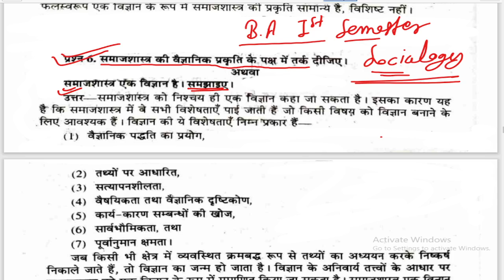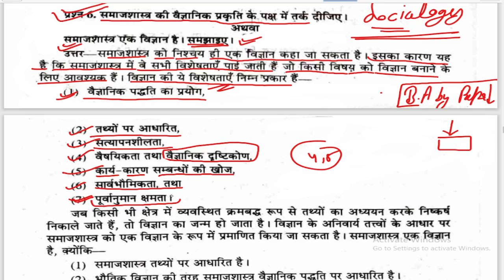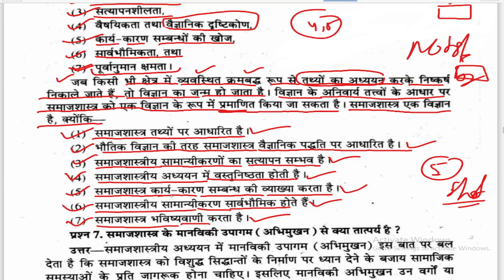समाजशास्त्र एक विज्ञान है समझाइए, BA 1st Semester Sociology paper Question and answer, paper Hacket